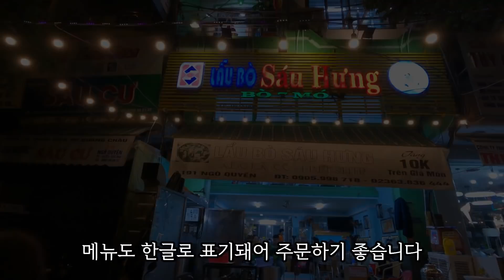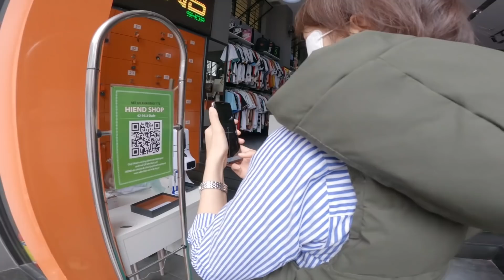처갓집 가기전 남편것만 챙기는 착한 아내